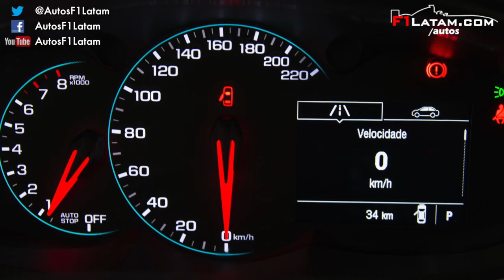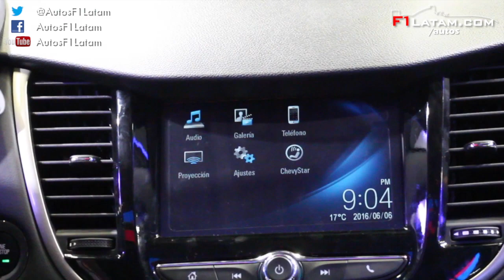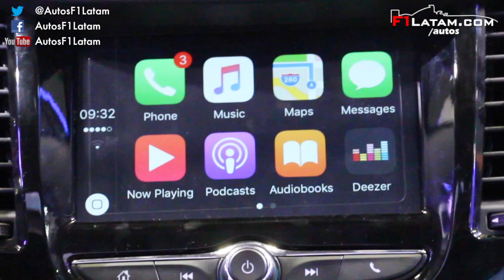Nueva Chevrolet Tracker 2017 en Colombia - Lanzamiento y Presentación oficial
En el marco del Salón del Automóvil de Bogotá 2016, Chevrolet presentó la renovación de su exitosa SUV, Tracker. Esta actualización trae sutiles cambios en su diseño frontal, con una nueva parrilla y estilo de luces que ahora incorporan LED de circulación diurna. Conserva la motorización 1.8L de 138 caballos de potencia y llega en versiones 'LS', 'LT, y 'LTZ AWD' .

Música original de Daniel Gómez para Autos F1Latam
Tema: Hacia delante